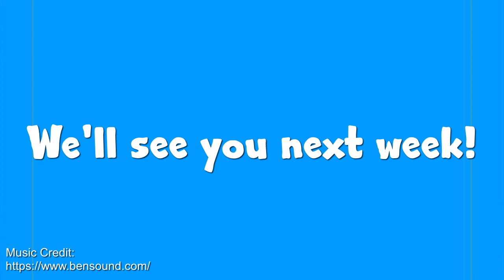Sunday Service for 25th October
The Horwich and Rivington Team Sunday service for  Sunday 25th October 2020.
The Clergy and members of the team congregation bring us our service today!